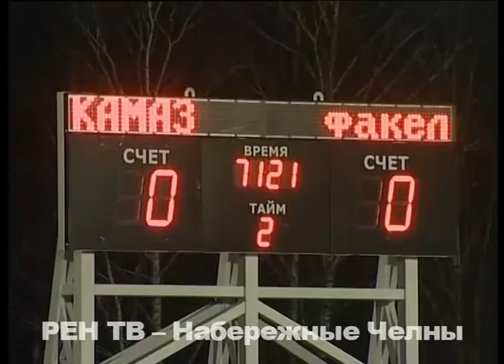Матч ФК "КАМАЗ" - ФК "Факел". Надежда на чудо?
Не забивая мячей в ворота соперников, много очков не заработаешь. Безвыигрышная серия «КАМАЗа» подзатянулась. Матч с воронежским «Факелом», прошедший 18 апреля в Набережных Челнах, тенденции не сломал.